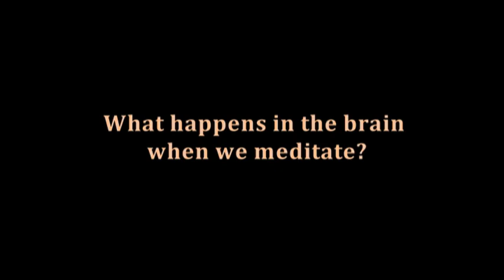What happens in the brain when we meditate? - Zoran Josipovic, Chronicles 1